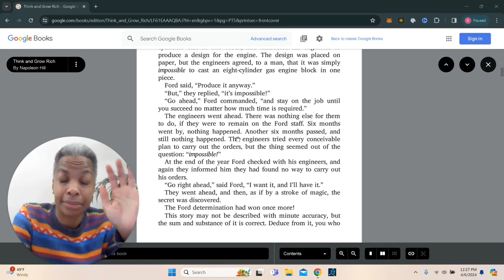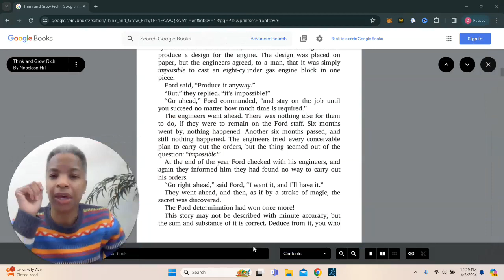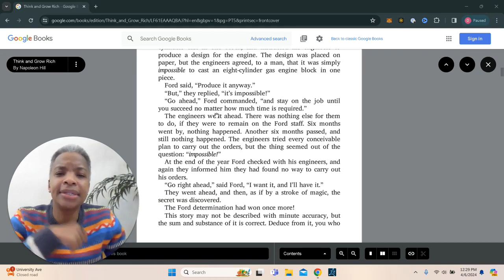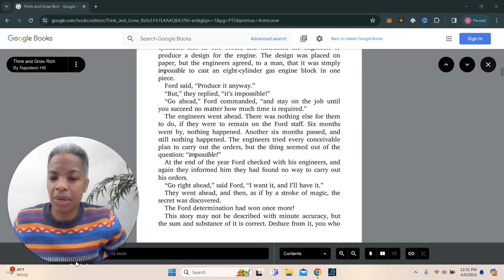Unpopular Mindset secrets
In this video, we'll talk about finding motivation and the right mindset for success in the markets. I discuss the importance of staying calm and making informed decisions in the stock market, as well as the need to adapt to changing conditions. I also talk about my experiences traveling, exploring different territories and the importance of taking action. Throughout the video, I provide motivation and encouragement to viewers, urging them to prioritize their goals and eliminate distractions. Join me on this inspiring journey towards financial success.